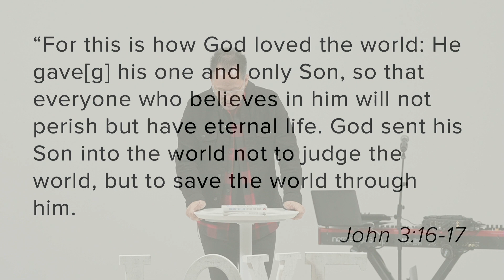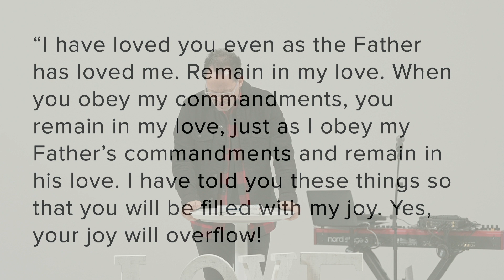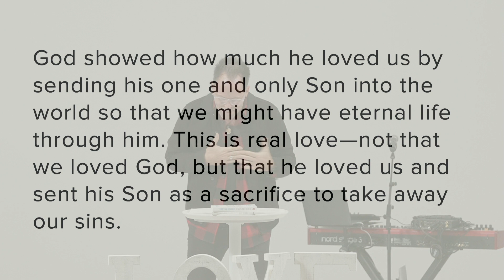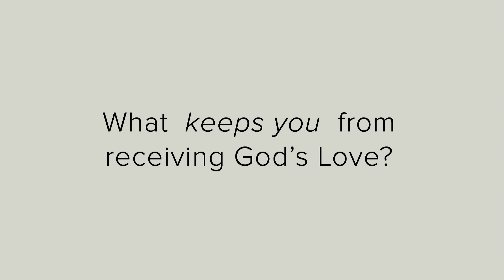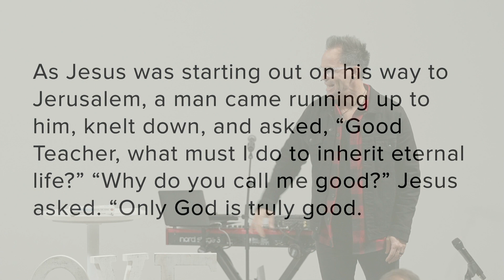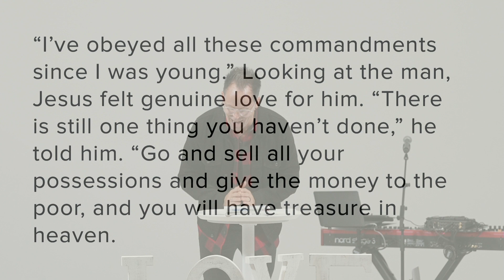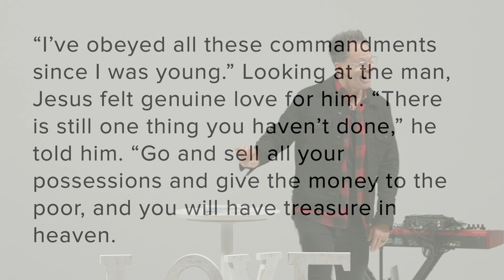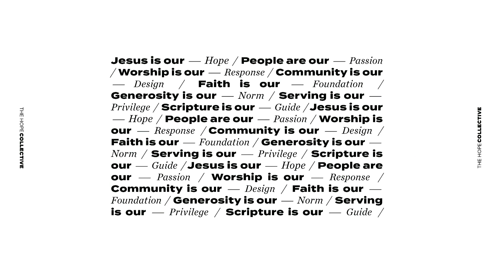From: Heaven, To: Earth | Week 3 | Love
Lead Pastor Dave Mudd helps us see how our love of everything else keeps us from receiving God's love for us.